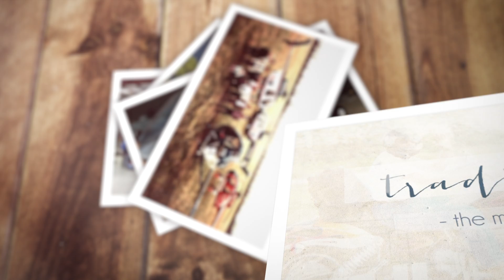You Don't Know Me?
Long before she worked at Metro, Amy McMullen ran in the same circles as Mike and Milton. In this Metro story, she recalls the time she made sure Mike would remember her name.